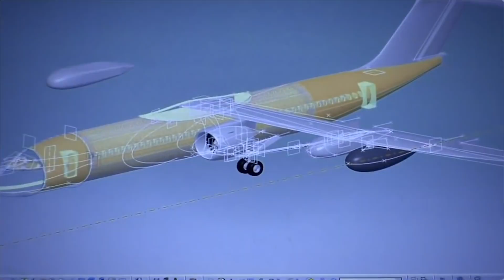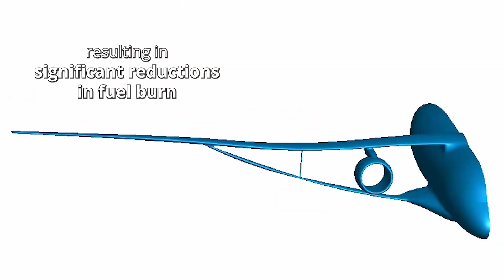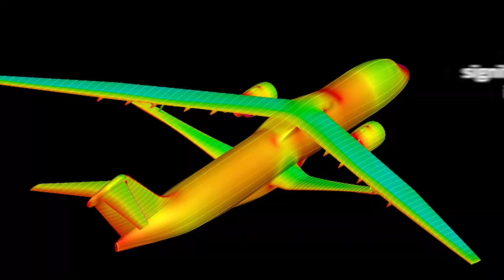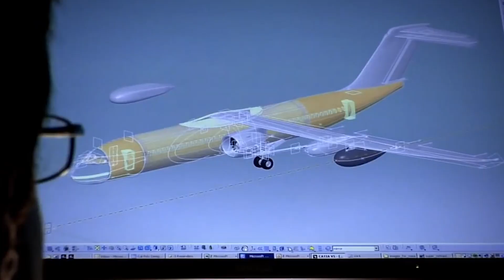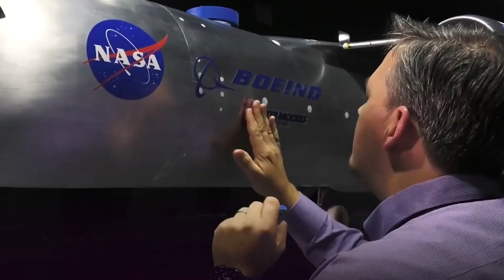Boeing’s Next Airplane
In a resolute pursuit of aviation innovation, NASA has selected Boeing's transonic truss-braced wing concept for its Sustainable X-plane program. This remarkable partnership aims to reshape the future of flight. This might be the Next Boeing Airplane.